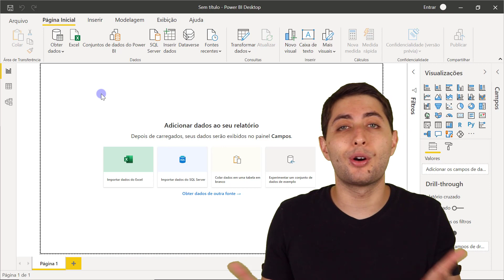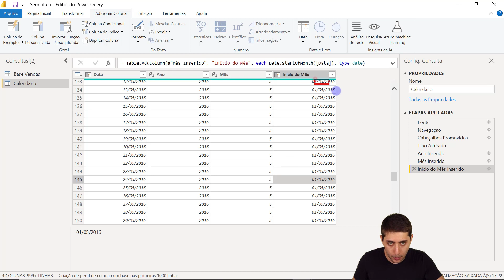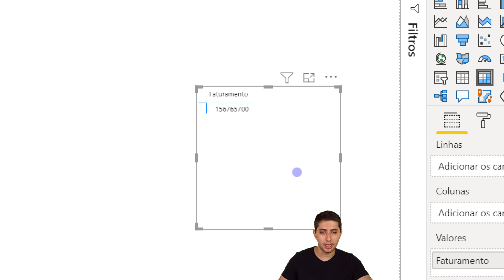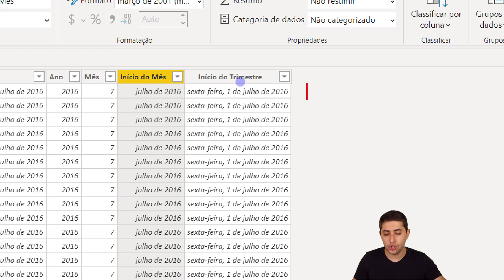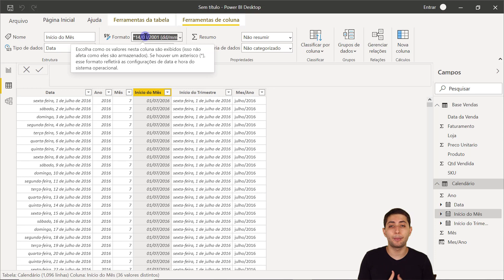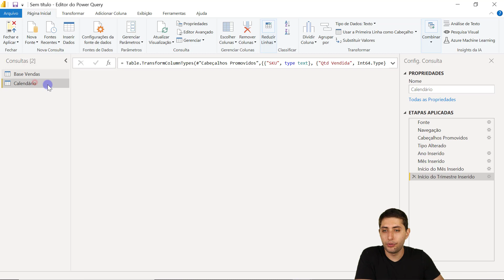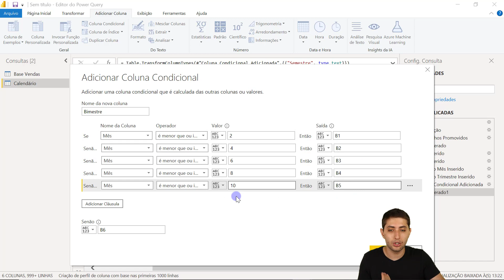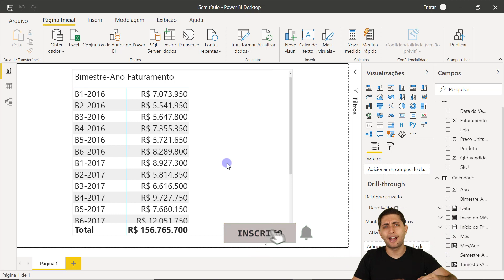Datas Personalizadas no Power BI - Mês, Bimestre, Semestre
CLIQUE AQUI PARA SABER MAIS SOBRE O CURSO COMPLETO POWER BI IMPRESSIONADOR

PARA BAIXAR O MINICURSO GRATUITO DE FÓRMULAS DAX NO POWER BI

Hashtag Treinamentos

Fala Galera! Nessa aula nós vamos falar sobre Datas Personalizadas no Power BI. Com isso vamos abordas bimestre, trimestre e semestre!

Para trabalhar com essas datas vamos utilizar a ferramenta de ano, para descobrir o ano de uma data, a ferramenta de mês para descobrir o mês e a ferramenta início do mês para descobrir a data inicial daquele mês.

Vamos abordar também a relação entre tabelas, que é muito importante para relacionar os dados das duas e utilizá-las no relatório.

Outra parte bem importante é a formatação de datas que vamos mostrar dentro do Power BI e como utilizar a função FORMAT para formatar certas informações.

Por fim vamos te mostrar também a ferramenta coluna condicional para criar uma coluna com uma condição relacionada a outra informação!

Então vamos a aula que temos bastante informação no vídeo de hoje e são informações muito úteis que vai utilizar bastante no Power BI.